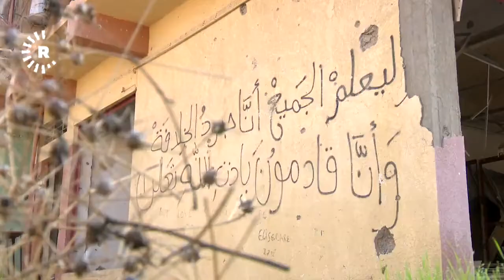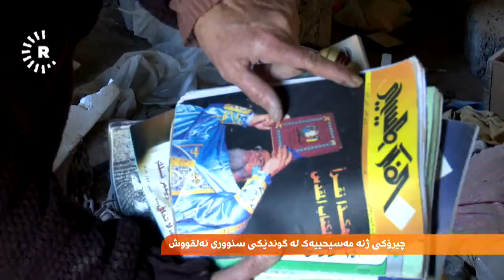دانیشتووانی گوندی بەتنایا بەهۆی حەشدی شەعبییەوە ناتوانن بگەڕێنەوە